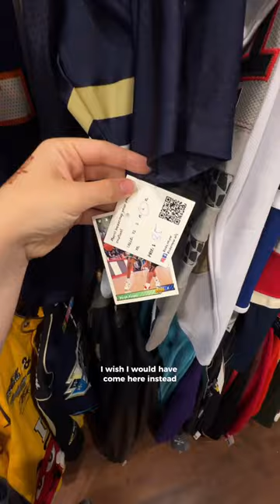Best Thriftstore for Midsize Girls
Finding vintage clothes that stretch over the booty can be a challenge but in my personal experience @club777vintage is the best spot to go ✨

They have tons of cute options for going out, casual wear, beach fits, you name it.

I also love that their jewelry section is a selection of handmade pieces from local businesses.

If you’re a curvier gal, what’s your favourite place to shop in Montreal?